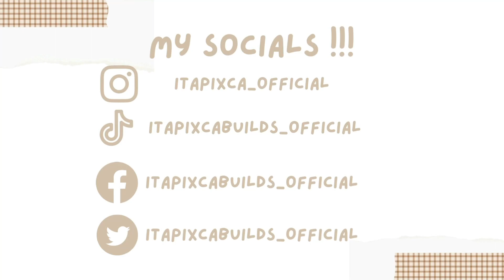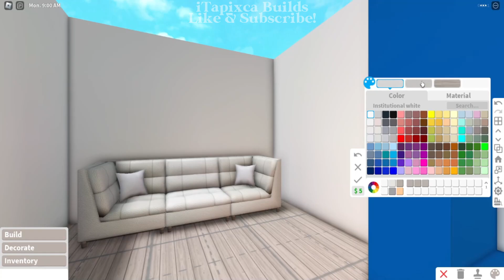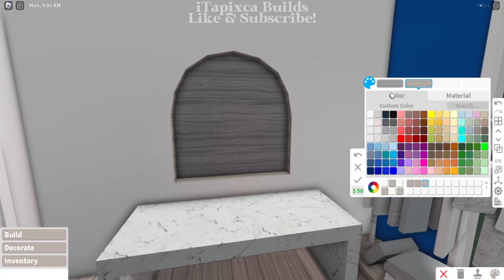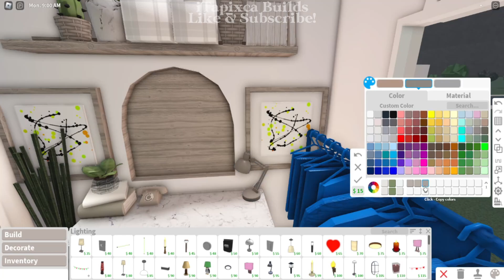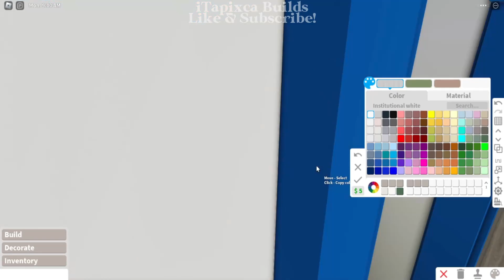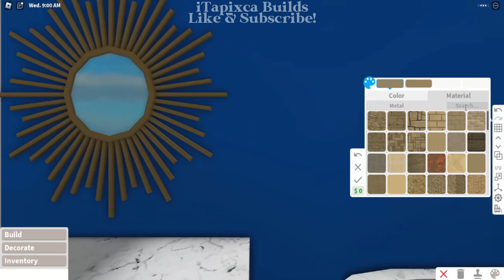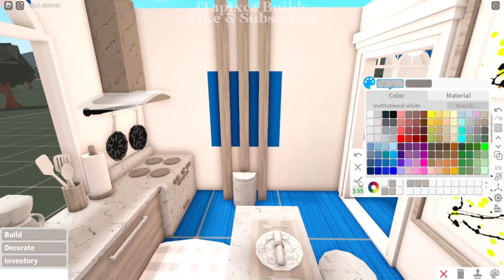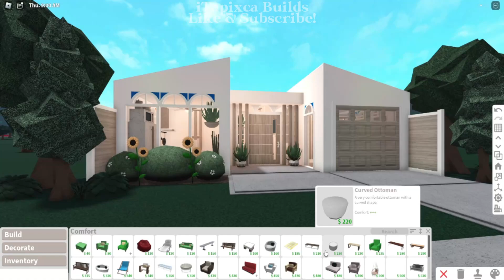[ roblox bloxburg ] no gamepass muji aesthetic modern house | ꒰ tour & build ꒱ - itapixca builds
✿ ~꒰build infos꒱

- frontyard
- garage
- living area
- kitchen & dining area
- laundry area
- 1 master bedroom
- 1 toilet & bath

꒰cost꒱: $ 53,770

✿ ~꒰gamepasses used꒱: none!

✿ ~꒰Tags꒱:
roblox
bloxburg
roblox bloxburg
bloxburg beta
bloxburg build
bloxburg builds
bloxburg aesthetic summer builds
bloxburg summer builds
bloxburg summer aesthetic
bloxburg decals
bloxburg roleplay
bloxburg beta
bloxburg house
bloxburg roblox
bloxburg speedbuild
bloxburg builds
welcome to bloxburg
bloxburg houses
bloxburg update
bloxburg build
bloxburg bedroom
bloxburg ideas
bloxburg builder
rblx
welcome to bloxburg beta
bloxburg updates
bloxburg hacks
bloxburg autumn
bloxburg autumn update
bloxburg autumn build
bloxburg autumn builds
bloxburg autumn house
bloxburg autumn house build
autumn builds bloxburg
autumn bloxburg
autumn bloxburg build
bloxburg autumn house
bloxburg autumn house aesthetic
bloxburg autumn house aesthetic build
bloxburg build autumn house
bloxburg no gamepass autumn house
no gamepass autumn house bloxburg
no gamepass autumn house build bloxburg
bloxburg autumn house no gamepass
bloxburg autumn house build no gamepass
bloxburg autumn house no gamepass build
bloxburg autumn update